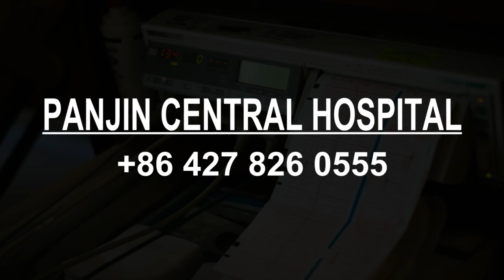Hospitals in Panshan, China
Must Watch…. Best Hospitals and Clinics in Panshan

List of Best Hospital and Clinics in Panshan:

Women & Children Hospital
 Panjin

Friendship Hospital
 Panjin

Panshan People's Hospital
 Panjin

盘锦协和医院
 Panjin

Panshan No.2 People's Hospital
 Panjin

Tai'an Hospital of Traditional Chinese Medicine
 Anshan

Panjin First People's Hospital
 Panjin

Panjin Liaohe Hospital
 Panjin

Panjin No.4 People's Hospital
 Panjin

Jingcheng Dental
 Panjin

盘锦市第二人民医院
 Panjin

Panjin Central Hospital
 Panjin

Panshan Weixie Hospital
 Panjin

Tai'an Hospital of Traditional Chinese Medicine Community Dentistry Clinic
 Anshan

Panjin Infection Hospital
 Panjin

Liaohe Oilfield No.2 Workers' Hospital
 Panjin

Tai'an Enliang Hospital
 Anshan

Panjin Maternity and Child Health Care Station
 Panjin

Zhudongshan Dermatology Clinic
Panjin